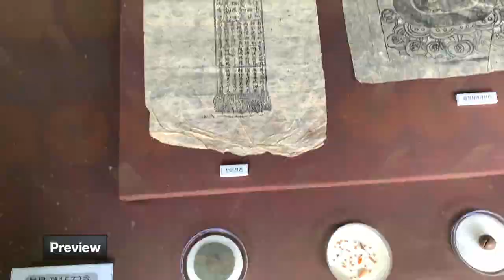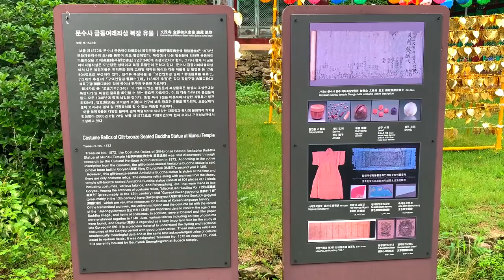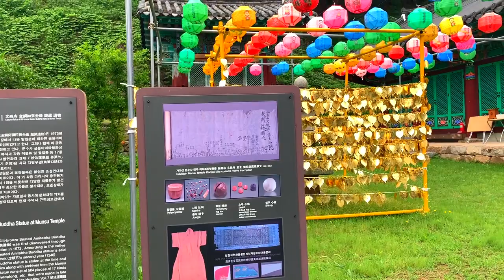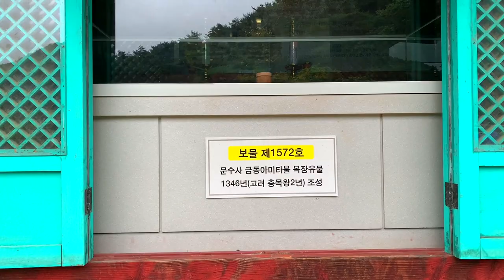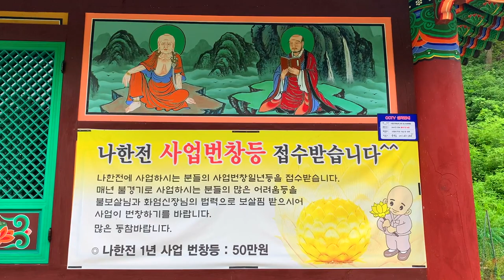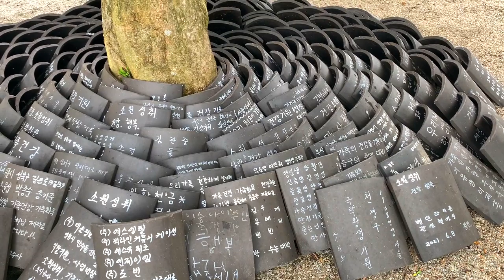Munsusa Temple, Seosan, Walking Around Korea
Munsusa Geungnakbojeon Temple 서산 문수사 극락보전 was probably built in the Goryeo Dynasty during the reign of King Chungmok 고려 충목. It is located in Seosan, South Chungcheong province in South Korea. It’s quite isolated in the middle of some beautiful green hills in the countryside. It’s charming and extremely peaceful. It’s the perfect place to experience all Korean seasons.

Most buildings were burnt down during the Joseon Dynasty and then rebuilt soon after. A written prayer was found that was dated from 1346. There’s a national treasure that was found here, no. 1572, the Costume relics of Gilt-bronze Seated Amitabha Buddha Statue 문수사 금동여래좌상 복장 유물. The original statue was stolen, but soon rebuilt, and only the costume relics are left from that era. Over 600 items were discovered along the clothing like prayers, rice and barley. They are important in studying dyeing and traditional costumes from late Goryeo. Some costumes had inscriptions on them, written in Hanja / Chinese characters. They are also important to historians in understanding the Korean language from that era.

0:00 Preview
0:30 Entrance
1:00 Lotus pond and small tower
3:13 Temple
3:59 Courtyard and tree
4:53 Gold wishes and lanterns
5:31 Main hall
5:56 Gilt-bronze Buddha
6:58 Coffee time
7:23 Cats appear!
8:31 Architectural style, roof tiles
9:24 National treasure 1572
10:28 Wall paintings
11:41 Relaxing still shots
13:08 Leaving Munsusa